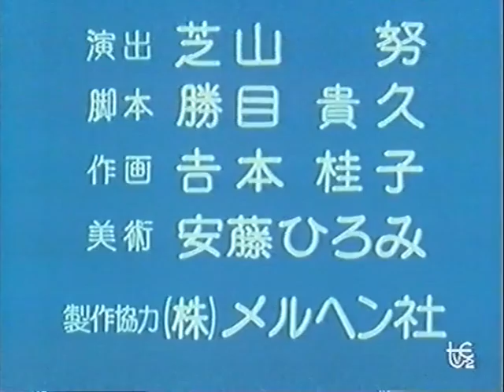La Mariposa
Fragmentos de una serie de dibujos animados japoneses emitidos en La 2 de TVE por las mañanas antes de la serie "Mofli, El último Koala". Desconozco el título y procedencia.